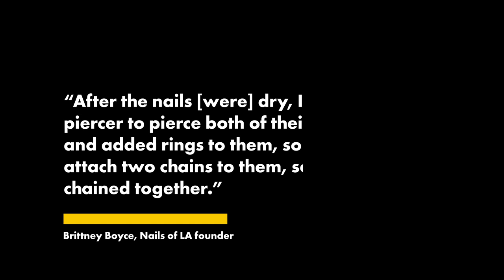Machine Gun Kelly, Megan Fox attend party chained together by their nails | Page Six Celebrity News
Attached at the hip… or, nails?

Machine Gun Kelly and Megan Fox linked up – literally – at the launch party for his new unisex nail polish line, UN/DN LAQR, in West Hollywood, Calif., Saturday night.

The lovebirds stepped out to the red carpet in matching black ensembles, with a silver chain linking them together by their edgy 3D snakeskin nails.

Their nail artist, Brittney Boyce, revealed via Instagram that the look was achieved by using three shades from MGK’s collection: “Party Favor,” “25 to Life,” and “Depressionist.”

“After the nails [were] dry, I used a nail piercer to pierce both of their pinky nails and added rings to them, so that I could attach two chains to them, so that they were chained together,” the Nails of LA founder explained.